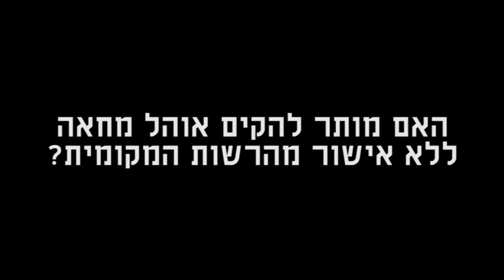הזכותון למפגין חלק ד'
אתם מתכננים הפגנה, אבל לא יודעים מה מותר ומה אסור למשטרה לדרוש מכם? כל התשובות ב"זכותון המצולם למפגין". הזכותון כולל ארבעה פרקים: פרק א' - רישוי הפגנות, פרק ב' התנהלות ההפגנה, פרק ג' - עיכוב, מעצר וחקירה, פרק ד' - רשויות מקומיות. בפרק הרביעי והאחרון בסדרה יפורטו סמכויות הרשויות המקומיות בהתערבות בפעולות ביטוי ומחאה במרחב הציבורי. בפרק זה נקבל תשובות לשאלות: האם נדרש אישור לחלוקת עלוני מחאה? האם נדרש רישיון העירייה להצבת שלטי מחאה? האם מותר לתלות מודעות על לוחות עירוניים? והאם מותר להקים אוהלי מחאה?